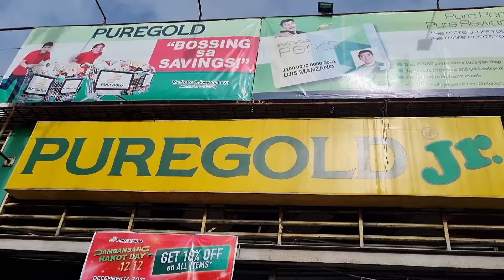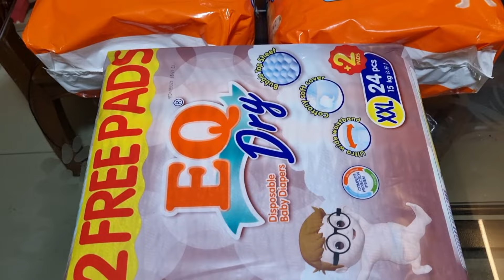PUREGOLD 12.12|Pambansang Hakot Day 2021|Sari-Sari Store|Haul and Pricing|Taytay Rizal|Maline Vlog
Haul and Pricing
PUREGOLD 12.12
Pambansang Hakot Day 2021 sa Puregold
PUREGOLD JR near ROES Taytay Rizal
Maline Vlog
Taytay Rizal

puregold grocery,
puregold grocery shopping,
puregold grocery online shopping,
puregold grocery haul,
grocery shopping vlog puregold,
puregold hakot grocery,
grocery haul philippines puregold,
grocery sa puregold,
grocery shopping philippines puregold,
puregold online grocery review

a sari sari store sells 1000 worth of products
a sari sari store sells a case of soft drinks